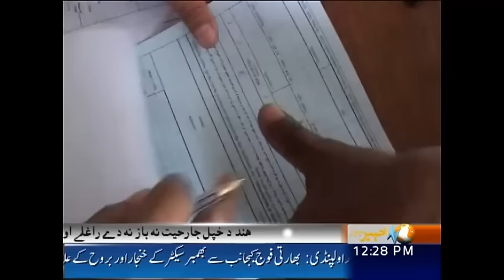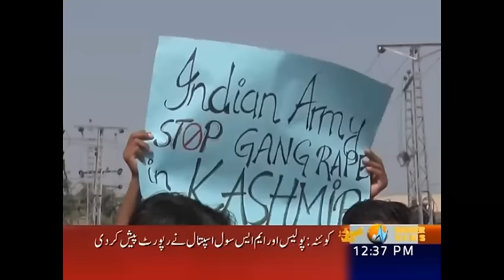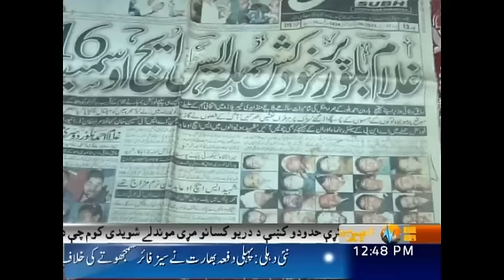Khyber News Headlines 12:00 PM - 4 October 2016| KA1